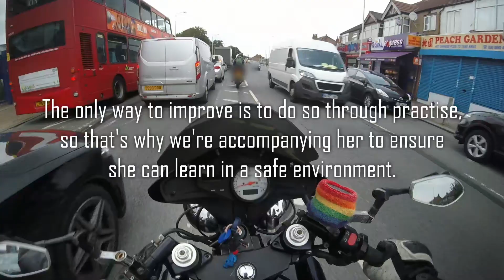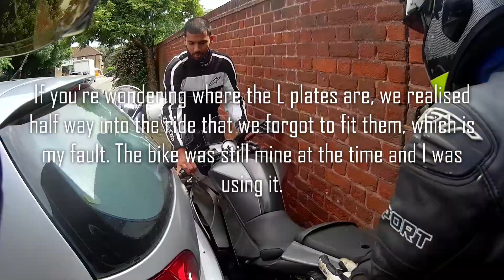Her 1st time riding a Motorcycle (on road) | Yamaha YZF-R125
As a follow up to my last video where I handed my sister the keys to my old bike, we decided to take her out on the road (supervised, of course) to help her to get used to riding in traffic. As it turns out, we were right to supervise her, everyone's 1st ride is sketchy and this is no exception.

My bikes:
2013 Yamaha YZF-R125
2003 Triumph Speed Four

Speed Four Mods:
Bridgestone Battlax tyres (Rear) (Front)
Dark Windscreen
K&N Air Filter
Speed 4 LED Sidelights
Speed 4 LED Headlights
Dark Smoke Rear light and Indicators
Givi Monokey 40L Top Box
Rack Adapter Plate

R125 Mods:
Michelin pilot street tyres
R125 LED Sidelights
Racing windscreen
Phone charger
Oxford tank cover/bag mount
Oxford waterproof phone case

My gear:
Bell Qualifier DLX Blackout helmet
Bell Qualifier DLX MIPS Accelerator Hi-Viz
Knox Orsa gloves
Frank Thomas leather jacket
Speed & Strength Rust & Redemption Kevlar jeans
Icon Elsinore 1000 Boots
Alpinestars SMX-5 WP Boots
Dianese hip protector

Equipment:
GoPro Hero 2014
ND Filter
Accessory kit
Sena Prism Tube (1st gen) camera (2nd Gen)
Sena SMH10 headset
Helmet Specific Headset Adaptor

Software:
Davinci Resolve 17
MS Paint 3D